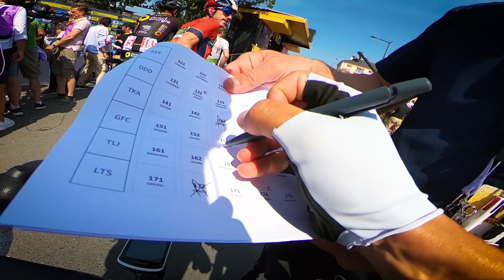Tour de France - Une journée avec Jacopo Guarnieri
🎬 Comme Arnaud Demare, passez une journée dans la roue de Jacopo Guarnieri 🐟🕹